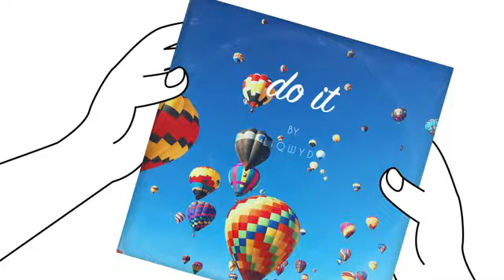Do It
𝐇𝐚𝐥𝐥𝐨 𝐅𝐫𝐢𝐞𝐧𝐝
My self 𝐀𝐫𝐮𝐧 𝐤𝐮𝐦𝐚𝐫
𝐅𝐫𝐨𝐦 𝐉𝐡𝐚𝐫𝐚𝐤𝐡𝐚𝐧𝐝(𝐈𝐧𝐝𝐢𝐚)

🥰Apka♥️chenal♥️hae👉𝐬𝐚𝐩𝐨𝐫𝐭👈kare

मैं ईश👉chennal🥰पर New New  𝐯𝐢𝐝𝐞𝐨 𝐮𝐩𝐥𝐨𝐝𝐞 करता रहता हु
Jo apke liye bahut hi kaamal ki hoti है agr apko kishi bhi video मैं kuch पुछना ho to ap 𝖈𝖔𝖒𝖒𝖆𝖓𝖙 box m puch sakate h